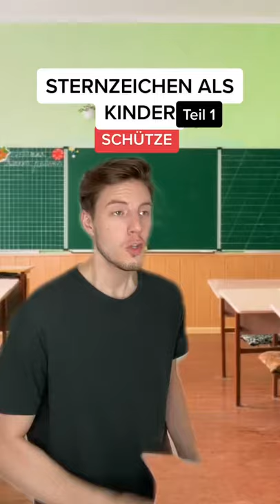STERNZEICHEN als KINDER 👶🏼 | Teil 1 | HerrDavid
War dein Sternzeichen schon dabei?